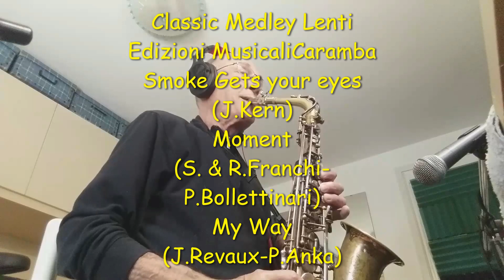Smoke Gets in your eyes J Kern - Moment P. Bollettinari Medley Lento Caramba 30 04 2023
Tratto dalla raccolta "Classic Medley Compilation N° 4 delle "edizioni Caramba" Smoke Gets in your eyes J Kern Moment S. Franchi - R. Franchi P Bollettinari My Way J Revaux Paul Anka